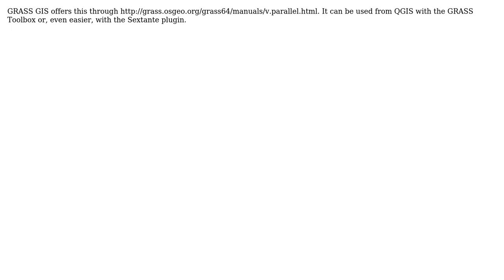GIS: Create buffer-lines in QGIS alongside Vector lines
With thanks & praise to God, and with thanks to the many people who have made this project possible! You are responsible for your own actions.